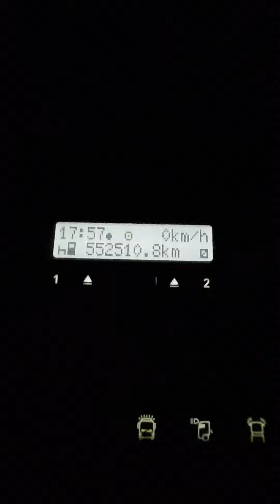Tuto pour Yaya et peut être d'autres !